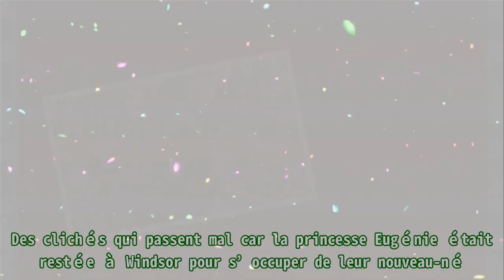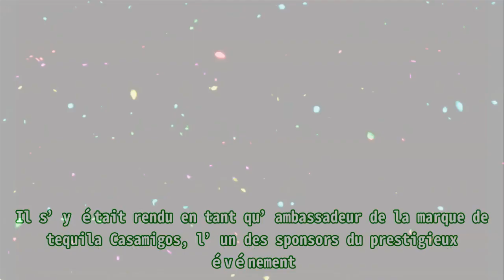Sarah Ferguson défend son gendre, photographié en charmante compagnie sans la princesse Eugenie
,People,Vidéo,Royaume-Uni,Buckingham palace,
Sarah Ferguson défend son gendre, photographié en charmante compagnie sans la princesse Eugenie Sarah Ferguson, la mère de la princesse Eugenie, a pris la défense de son gendre, Jack Brooksbank, ré